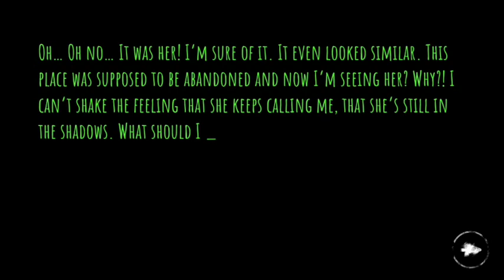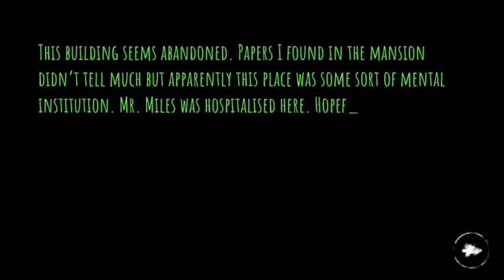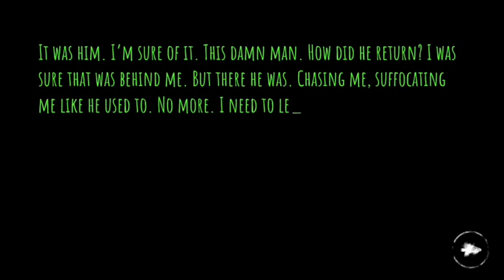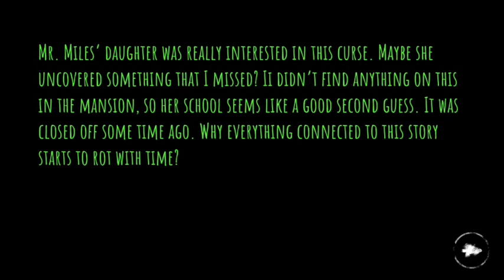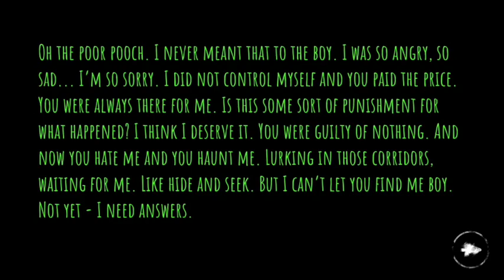Eyes The Horror Game Thriller Gameplay 3 house full level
The best fearless game